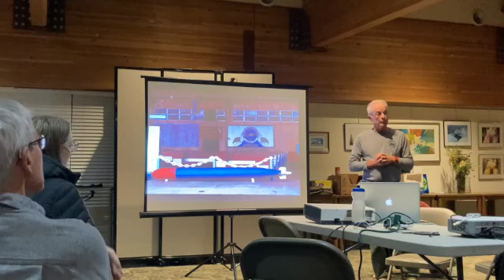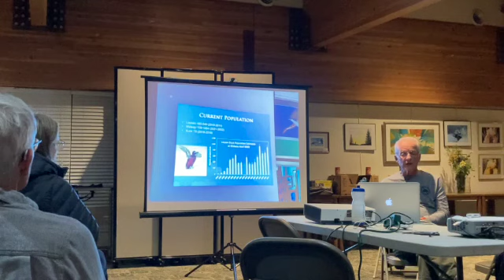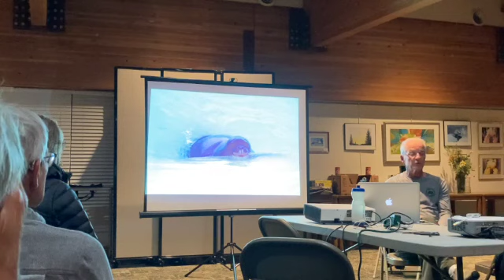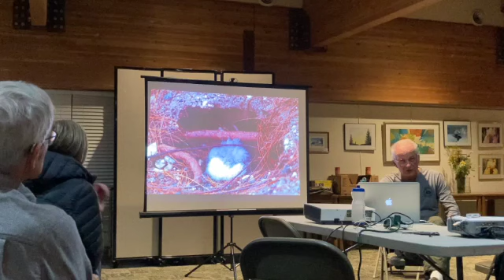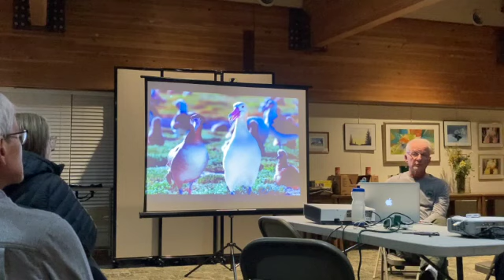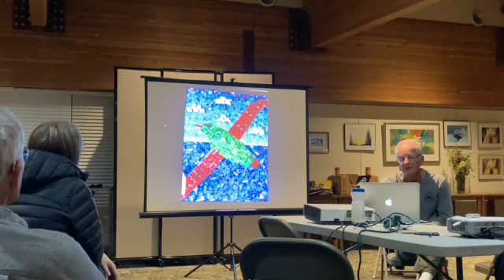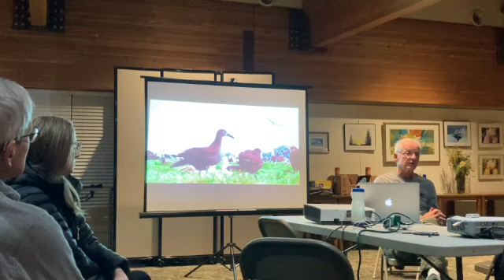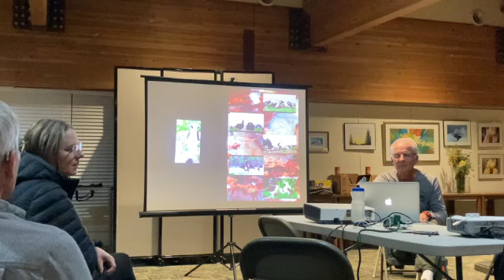DAS September 2023: Midway Island Seabird Conservation with Scott Wolff